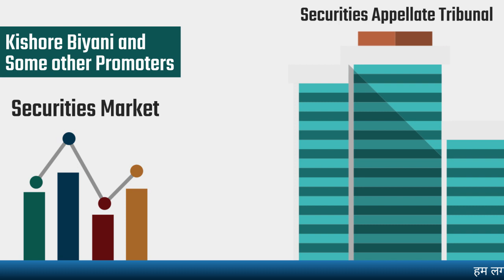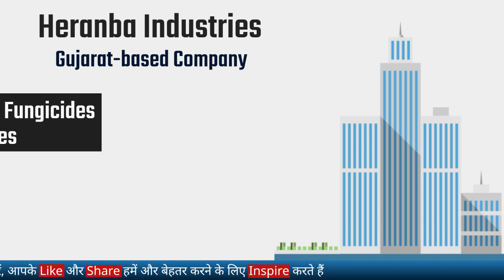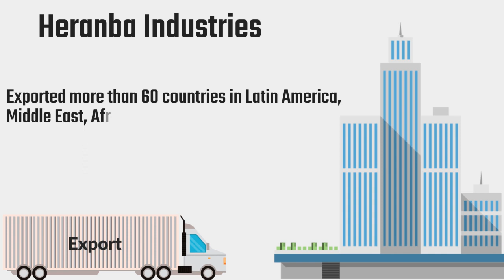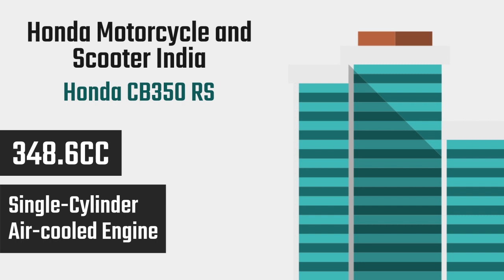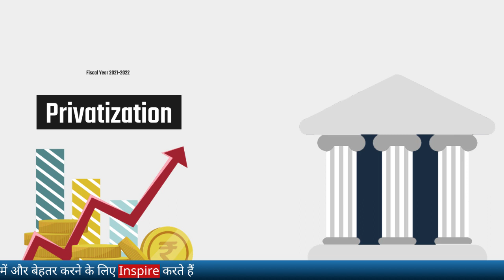Finpoint Ep.493 - Kishore Biyani |Heranba Industries IPO|Future Group|RailTel IPO| Stock Market News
Securities Appellate Tribunal has banned the order of Market Regulator SEBI to impose restriction from Securities Market on Kishore Biyani, Chairperson of Future Retail and some other Promoters ;
Brookfield India Real Estate Investment Trust shares were listed at Rs 281.70 on the NSE today with a premium of over 2% in comparison to the issue price of Rs 275 ;
Heranba Industries, the company that manufactures Agro-Chemical, is going to bring an IPO in the market ;
GE T&D India Limited, a company in the Power Transmission and Distribution sector, has announced the appointment of Mahesh Palashkhar as the Chairman of the Board of Directors ;
Future Group, which runs retail stores, says that the American e-commerce company, Amazon had asked for 40 million Dollar of Compensation against its agreement to sell the business to Reliance Industries ;
Honda Motorcycle and Scooter India today launched its new Racer Bike, Honda CB350 RS Scrambler in the Indian Two-wheeler Market ;
RailTel Corporation's IPO has been opened for subscription from today i.e. February 16 and will close on February 18 ;
Finance Minister Nirmala Sitharaman had announced in the budget that 4 government banks will be made private.

00:05 Kishore Biyani
00:42 Brookfield India REIT
01:19 Heranba Industries IPO
02:12 GE T&D India Limited
02:49 Future Group
03:36 Honda CB350 RS Scrambler
04:07 RailTel IPO
04:37 Bank Privatization